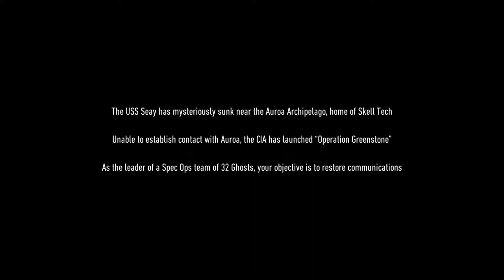Tom Clancy's Ghost Recon Breakpoint (Open Beta) (#1)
Stealthy Assassin.